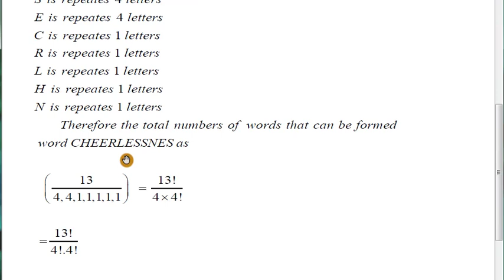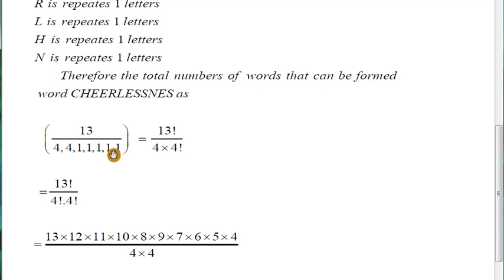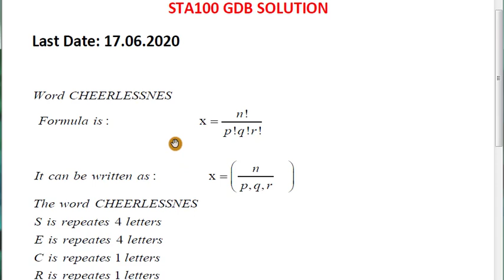Sta100 gdb solution|| Sta100 gdb spring 2020|| Sta100 gdb solved|| student life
All virtual university assignments and gdb help free
Vu assignments solutions
Sta100 gdb and assignments solution download
Student life